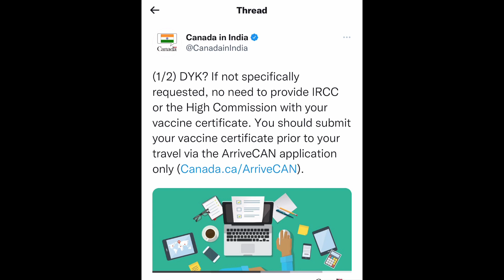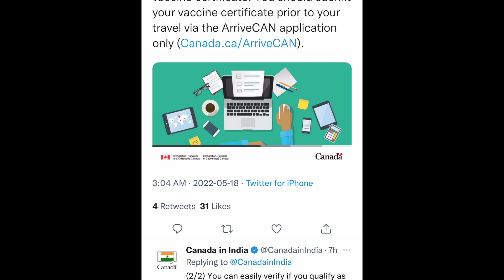IRCC In India Urge Applicants To Avoid Providing Covid-19 Vaccine Certificates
Watch how IRCC In India is urging applicants to avoid providing Covid-19 vaccination certificates if not asked